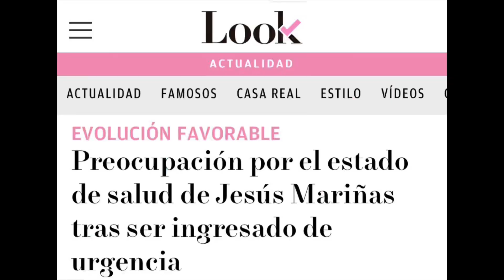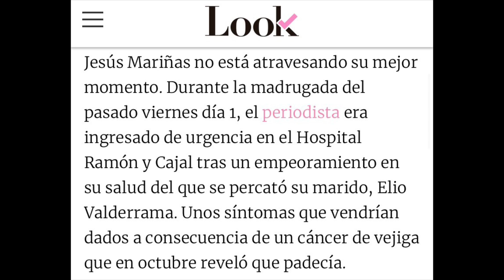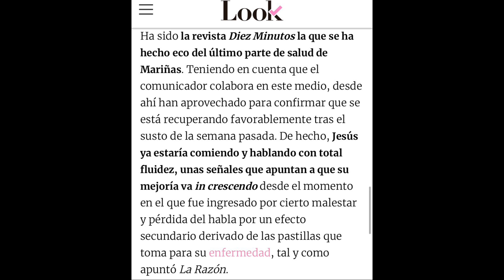SALE A LA LUZ el último parte Médico de Jesús Mariñas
Según informa la Revista Semana Jesús Mariñas ya se está recuperando.